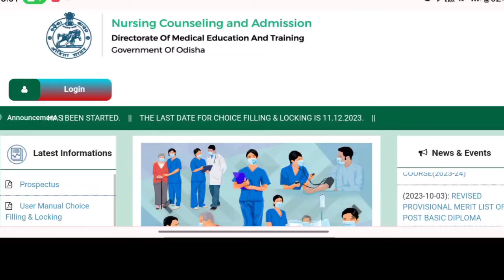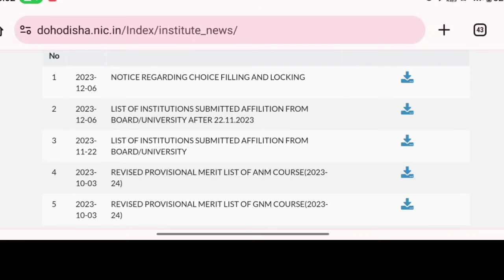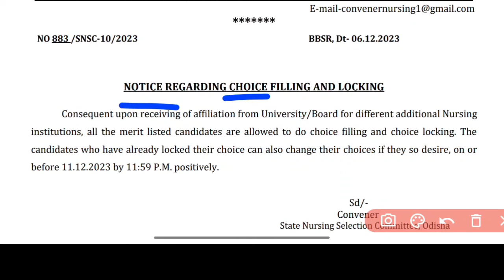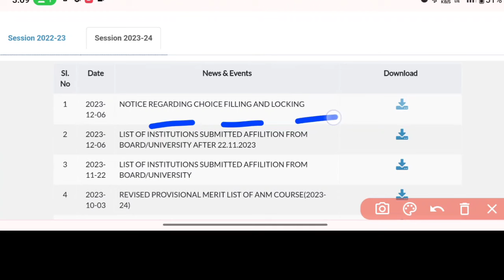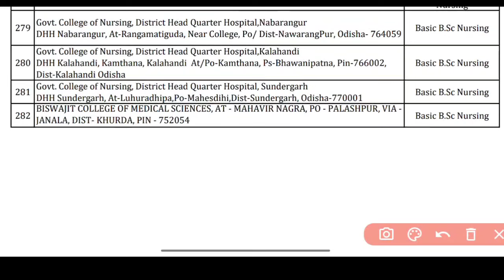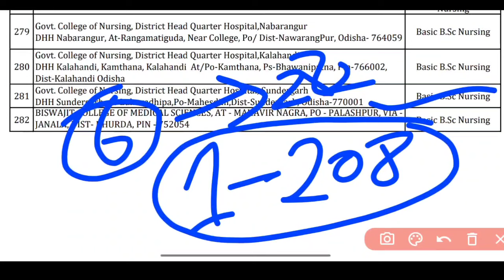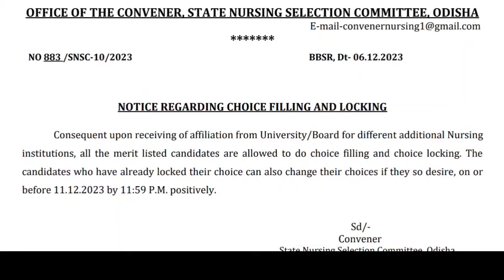2 UPDATE🛑NURSING CHOICE FILLING &LOCKING🔐ସମସ୍ତେ ଦେଖିନିଅନ୍ତୁ✅NURSING COUNSELING 2023-24🎯